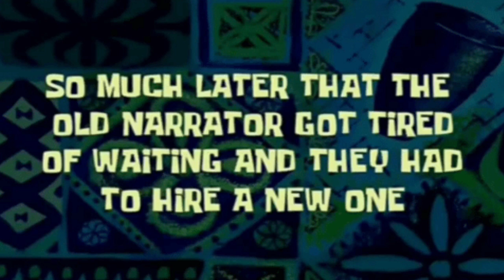MEET MY DOGS 🐕 (PET TAG) | Mini Skit ft. cute dog fight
When two new puppies meet...

*Update:

Cookie was given away to another owner & Coco is grown now.🥹